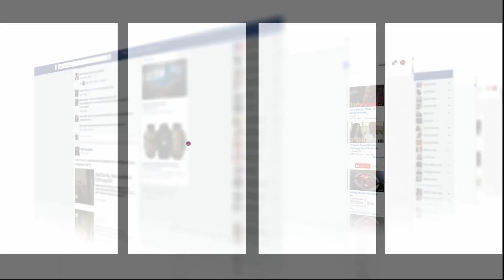مسرح جريمة الدروة..هذا هو المكان لي صفاتها فيه طبيبة لخالها بدم بارد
عاينت شوف تيفي تفاصيل تورط طبيبة في إنهاء حياة خالها بالدروة نواحي البيضاء